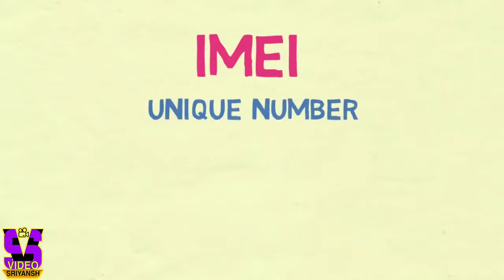How Police Trace Phone Using IMEI Number Explained? मोबाइल फ़ोन को ट्रेस कैसे किया जाता है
Cover Topic-
1) How Police Trace Phone Using IMEI Number Explained? मोबाइल फ़ोन को ट्रेस कैसे किया जाता है
2) how police trace phone using IMEI number
3) trace phone
4) IMEI number
5) cell phone
6) mobile phone
7) mobile
8) phone
9) sriyansh
10) track cell phone location
11) how to track mobile phone location
12) find lost mobile phone
13) police
14) IMEI tracking
15) police complaint
16) live location
17) live location trace
18) track iPhone
19) मोबाइल फ़ोन
20) Hindi
21) thief
22) चोर
23) video sriyansh
24) mobile phone trace,
25) police mobile phone ko Kaise trace Karten hai,
26) live location trace Kaise Karten hen police

apana kebe chori hoi thiba mobile ra fir deichanti ki,jadi deichanti tebe comment box re jai nischaya kahibe,
Namaskar Doston 🙏🙏🙏
Swagat Hai Hamare Channel "Video Sriyansh" Me,Me Hun Sriyansh Shibaya Sahu, Dosto Iss Channel Pe Apko Har Hafton Me Naya Naya Teen "LATEST TIPS, TRICKS AND VLOGING Ka Video Dekhne Ko Milega,Wo V Sirf Odia Or Hindi Bhasha Me,Agar Apke Paas Kisi b Tareh Ka Koi b Sawal He Ya Kisi Ke Baare Me Aap Janna Chahtey He To Mujhe Comment Section Me Puch Sakte He, Me Uske Baare Me Video Me Batane Ki Puri Kousis Karunga,
Dosto Agar Hamare Channel Me Naye  Naye Aye He To
🙏🙏🙏 DHANYAVAD 🙏🙏